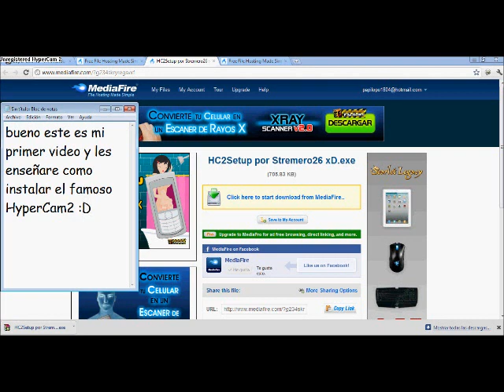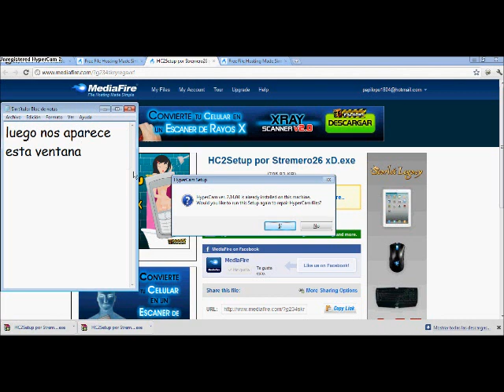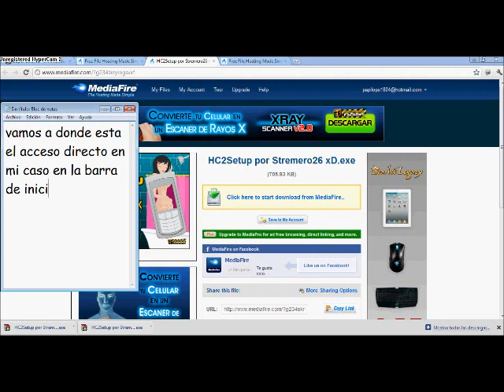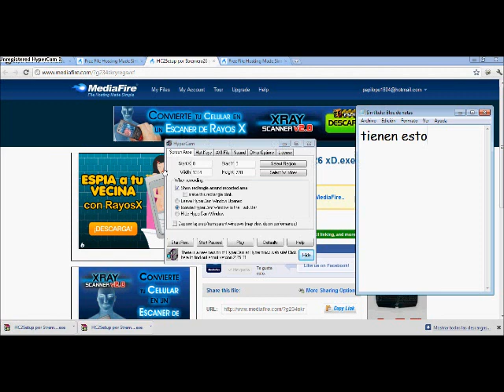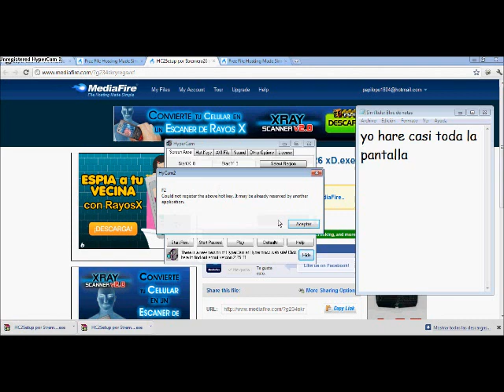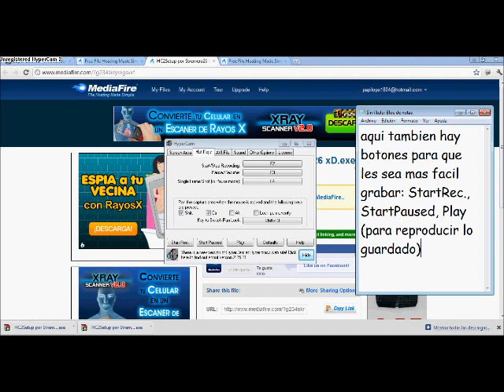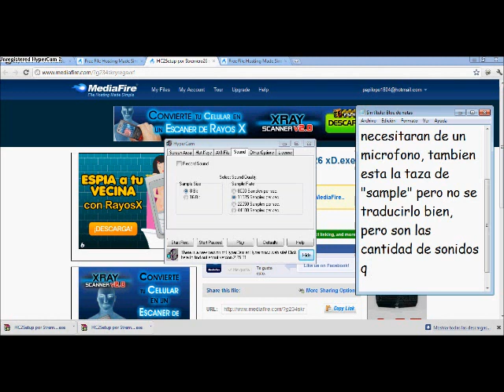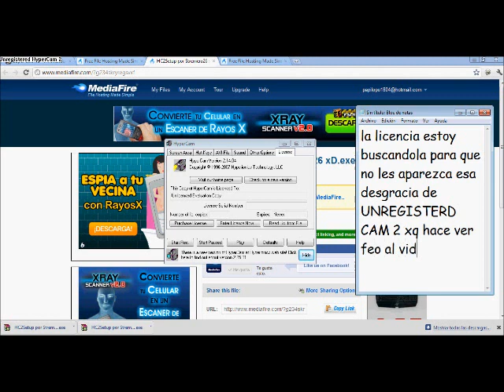SuperStremo-Tutorial de HyperCam2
Mi Primer Tutorial.